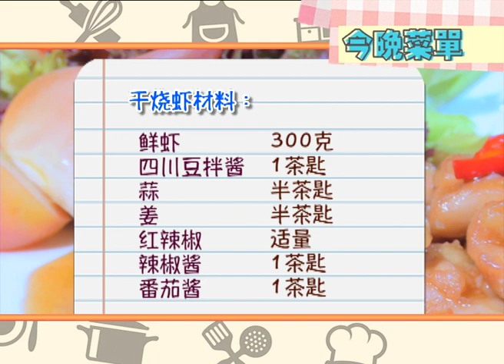Fried Prawns with Szechuan Sauce by The Federal Kuala Lumpur's Chef Jason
The Federal Kuala Lumpur's Chef Jason demonstrated step by step cooking of the famous dish from Mandarin Palace Restaurant, Fried Prawns with Szechuan Sauce in 8TV program, Living Delight.